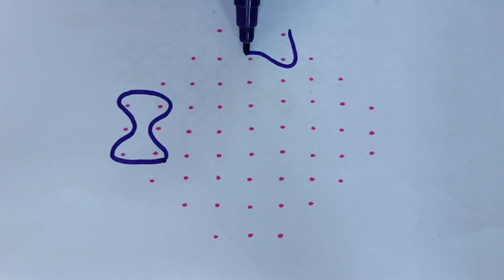Simple muggulu designs // daily rangoli designs //simple sikku kolams latest